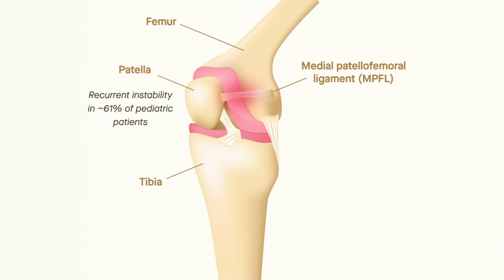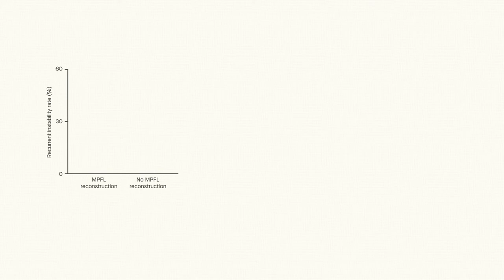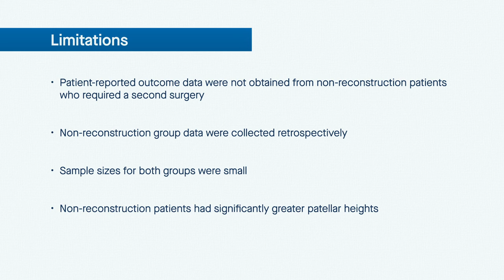Reconstruction surgery is beneficial in certain adolescents with MPFL injuries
Gurusamy et al. "Medial Patellofemoral Ligament Reconstruction for Adolescents
With Acute First-Time Patellar Dislocation With an Associated Loose Body." The American Journal of Sports Medicine (2021). doi: 10.1177/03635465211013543